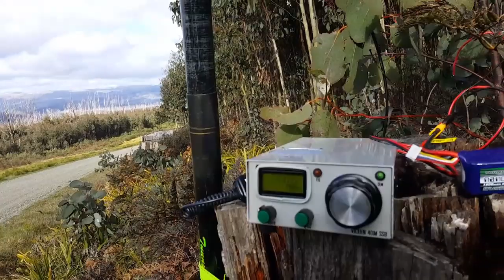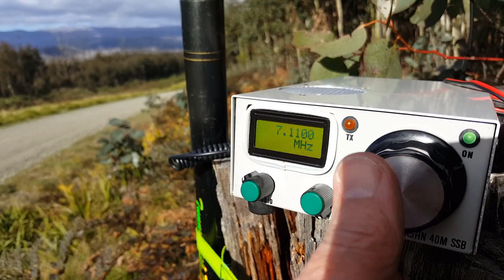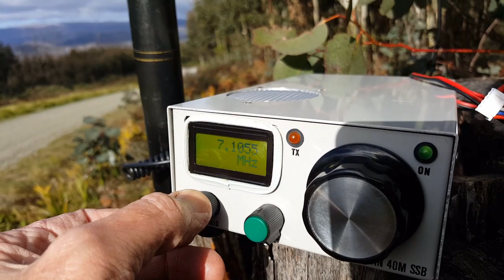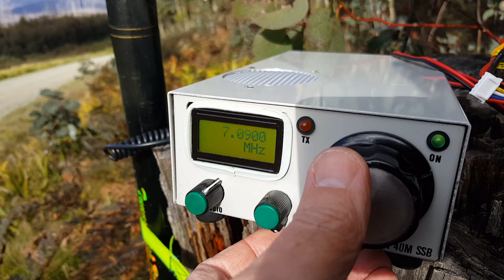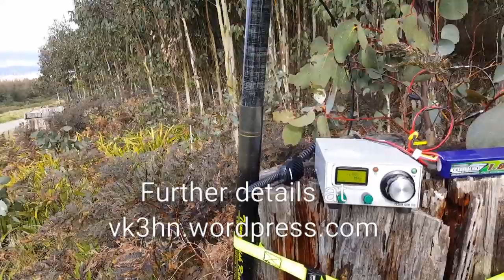VK3HN: QRP homebrew 40 meter SSB portable at Mt Strickland VK3/VN-030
Operating a homebrew 7MHz QRP SSB transceiver from a SOTA summit north east of Melbourne.